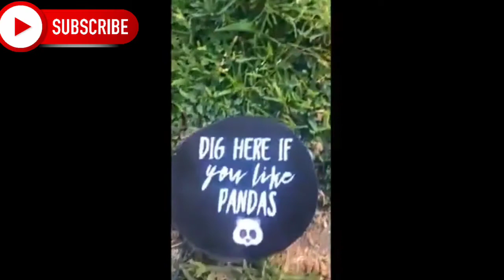Cute baby animals Videos Compilation cutest moment of the animals - Cutest Puppies|RJ06DISNEY WORLD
rj06 disney world

LIFE IS BETTER WITH MINI POMERANIAN PUPPIES ❤️❤️❤️

rj06 disney world
Baby cats are amazing creature because they are the cutest and most funny. Watching funny baby cats is the hardest try not to laugh challenge. This is the cutest and best video ever. It is funny and cute!
Funniest Cats 😹 - Don't try to hold back Laughter 😂 - Funny Cats Life Compilation|RJ 06 DISNEY WORLD
Watch funniest pomeranian puppies and try not to laugh. Funny pomeranian dogs, funny puppy videos, funny dog,  cute pomeranians and many more puppies in this dogs video.

LIFE IS BETTER WITH A LABRADOR RETRIEVER PUPPIES ♥ ♥ ♥

Watch funniest labrador retriever puppies and try not to laugh. Funny labrador retriever dogs, funny puppy videos, funny dog,  cute labrador retrievers and many more puppies in this dogs video.